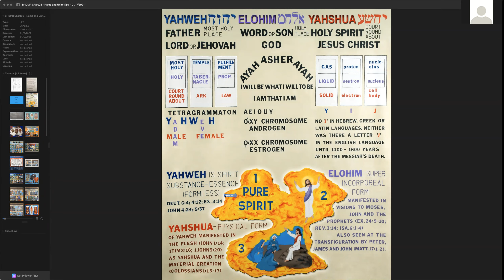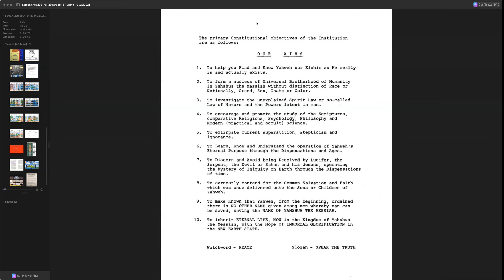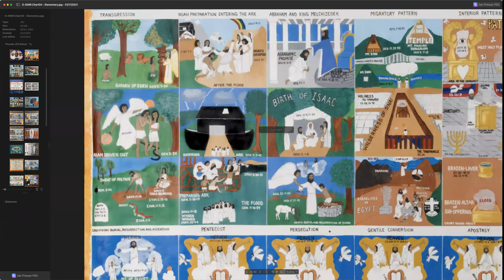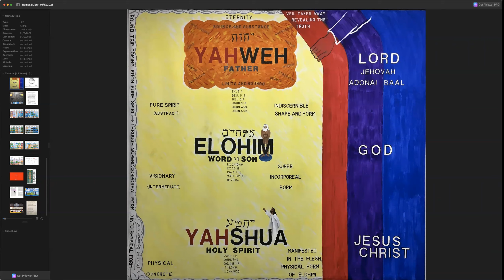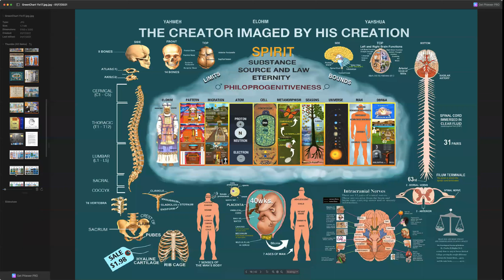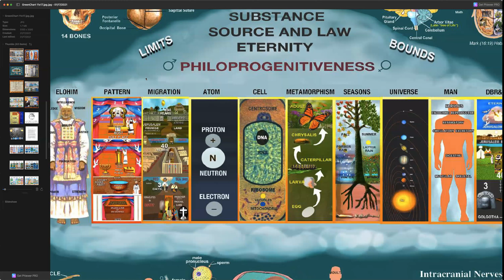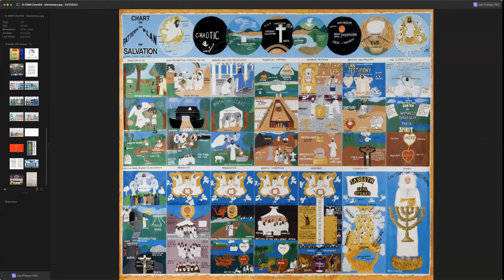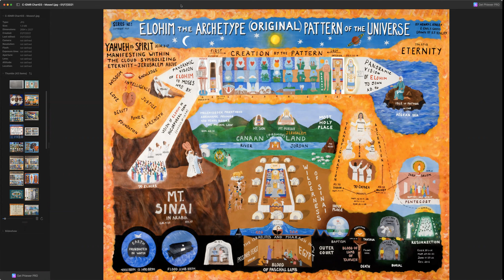April 18th, 2021 Godhead, Unity of the Spirit